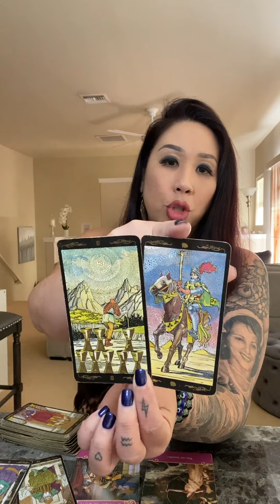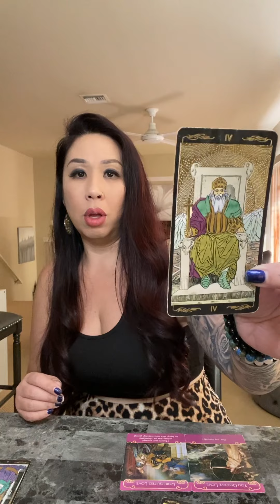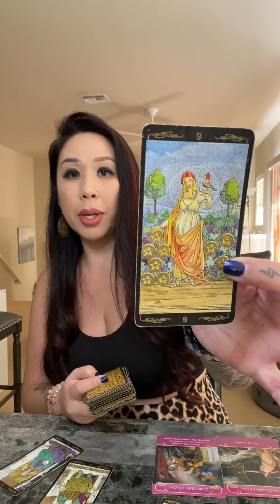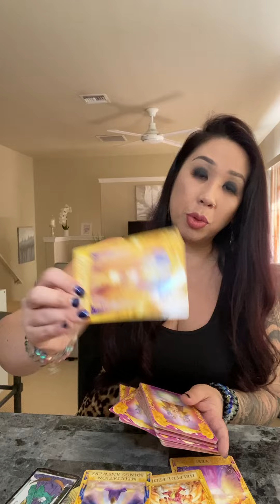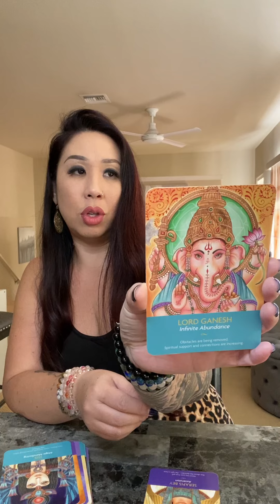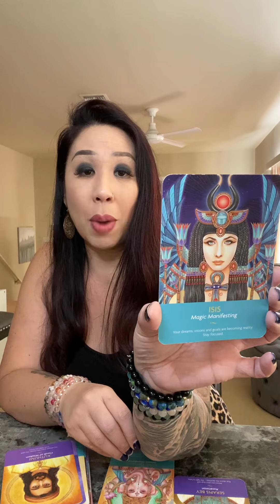AQUARIUS *YOU BOTH RUN FROM THIS CONNECTION*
Booked w/in a couple weeks.